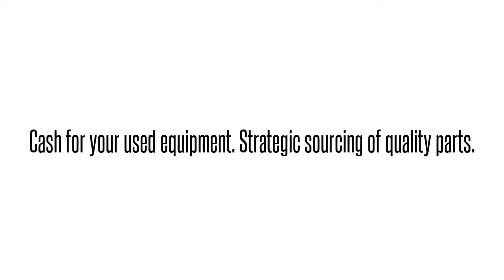Cisco used Parts Exchange: HWIC-1T1/E1= Buy/Sell used here 1-407-936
We buy/sell and repair Cisco  HWIC-1T1/E1= 1/E1 HWIC INTG CSU/DSU 1861 SPARE PROD SSL   Send us your requirements for Cisco Optical networking, Telephony, Call center equipment, Switches, Blades, systems and parts. 90 day warranty on all used/refurbished items. Bulk Buys! Repair and Hot spares! Strategic Sourcing.